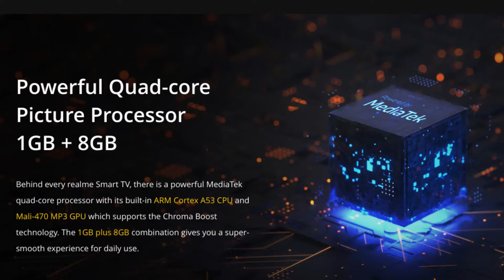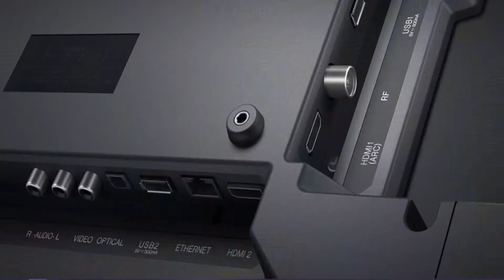REALME TV 32inch VS ONEPLUS TV Y1 32inch || WHICH ONE TO BUY || BEST TV COMPARISON || TECH TEMBLOR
my name is Ajay Singh
REALME TV 32inch VS ONEPLUS TV Y1 32inch || WHICH ONE TO BUY || BEST TV COMPARISON
in this video i compare two tvs realme tv 32 inch and oneplus tv y1 32 inch
which one you should buy which is best for you from display to
audio and other important specs i talked about everything